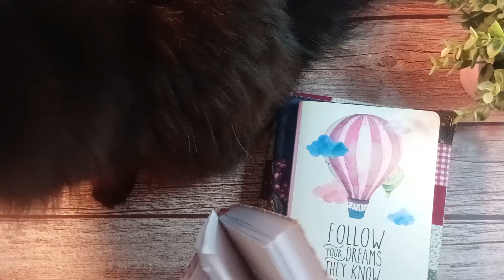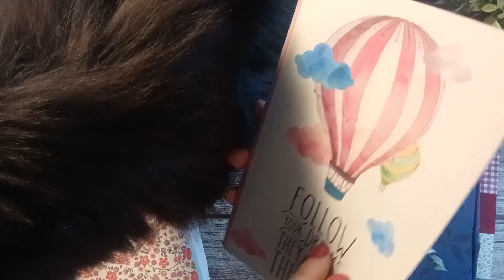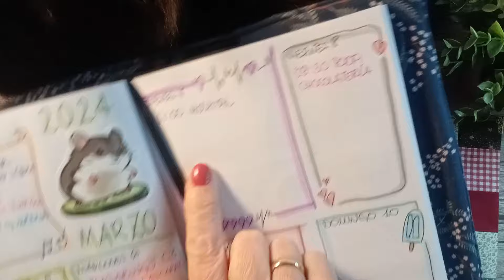Como me organizo. Mis libretas.